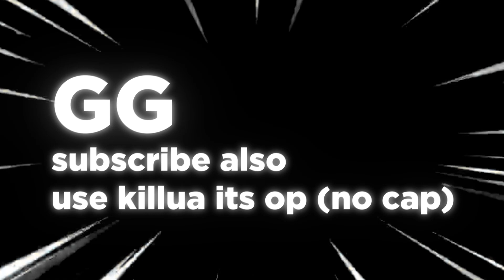[AUT] The MOST BUSTED SPEC In A Universal Time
this needs a nerf and it got a buff lol